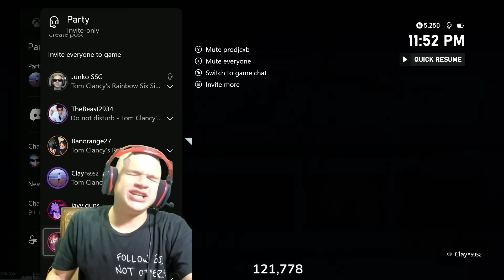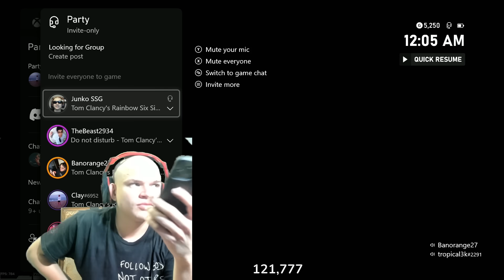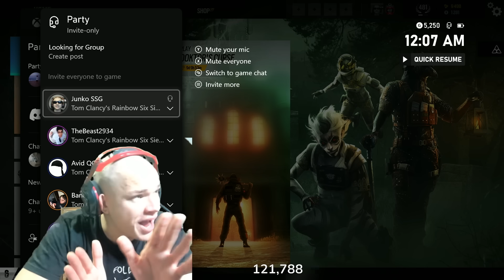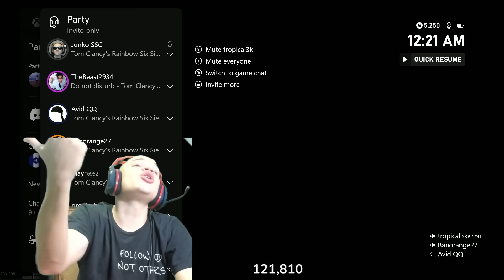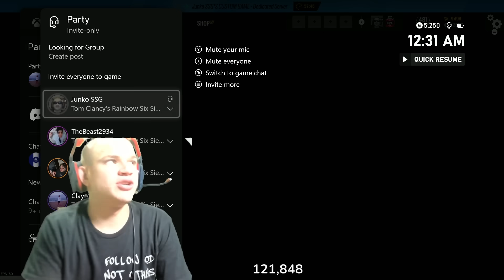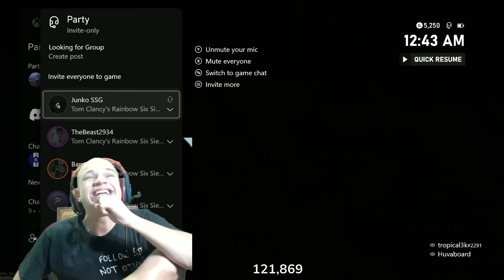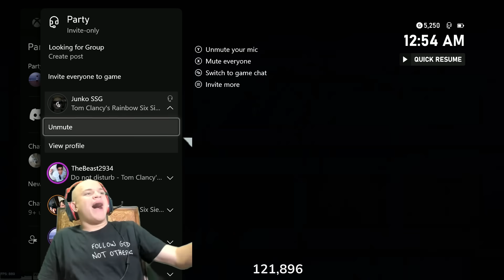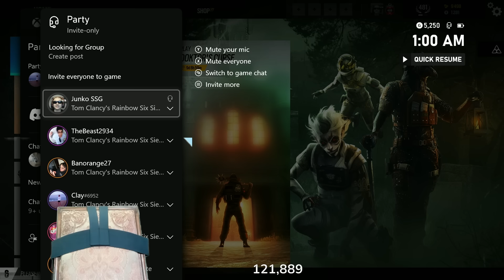Deal or No Deal... (Rainbow Six Siege Edition)